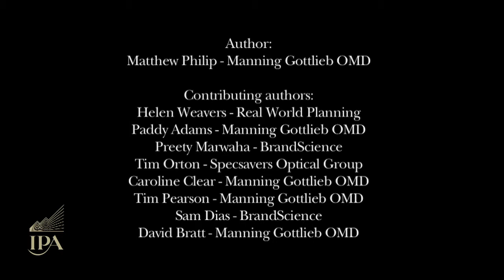Specsavers: IPA Effectiveness Awards - Gold winner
Analysing 30 years of advertising, including its long-running ‘Should have gone to Specsavers’ concept, that has delivered a ROMI of 1.29:1.